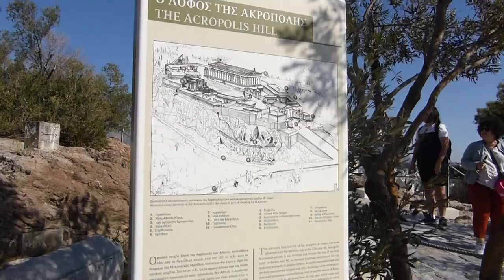Athens Marble Climbing - Johnnie's Vlogs Episode 13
Music from Uppbeat (free for Creators!)